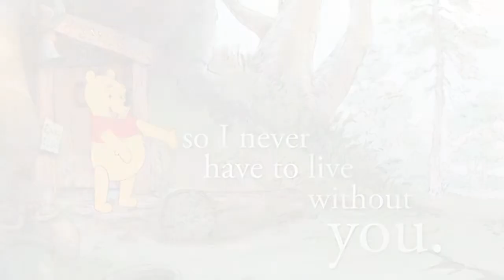Winnie the Pooh Thoughtful Spot 03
The third thoughtful spot with Winnie the Pooh.